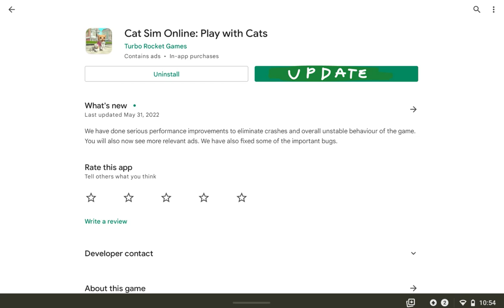Catsim Update ideas!